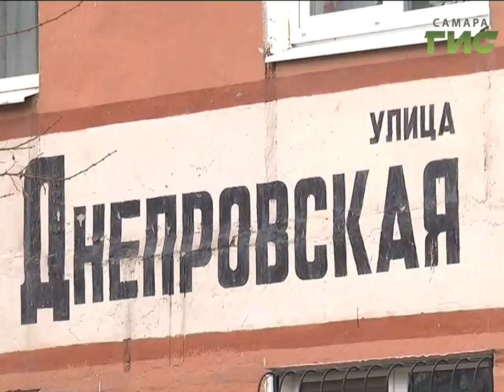Работники управляющей компании "ЖКС" сделали чище дворы четырех районов Самары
Десятки тонн мусора из Самары вывезла компания ЖКС в апреле после субботников. Самую грандиозную уборку  сотрудники управляющей компании провели 22 апреля. Чистоту наводили в четырех районах города и в нескольких десятках дворов.